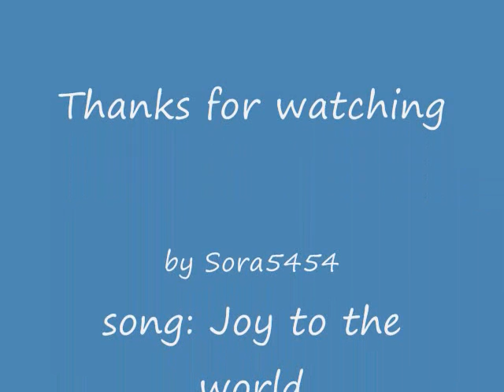Joy to the world by Mariah Carey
Mariah Carey singing joy to the world